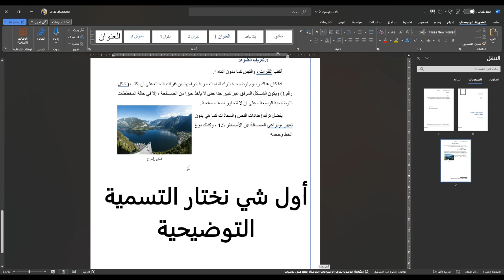دمج الصورة مع النص التوضيحي ( مايكروسوفت وورد)